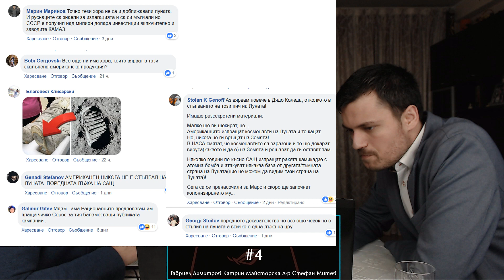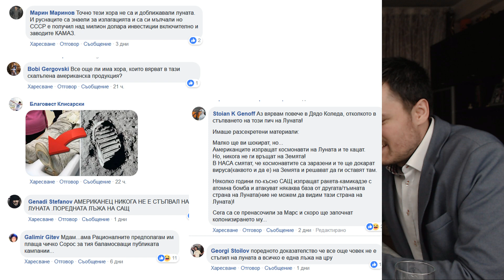Седмична реалност #4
Израелски учени откриха лечение за рак - да или не? Номерата на Биг Фарма. Дънинг-Крюгер ефект изявен при хората с най-силни антинаучни убеждения - анкета от 2019. Глобалното затопляне защо не затопли САЩ? Нова рубрика: Логическа грешка на седмицата, в която взимате участие и вие! Гледайте Седмична реалност, за да научавате съществени факти за по-малко от час по актуални и наболели проблеми.